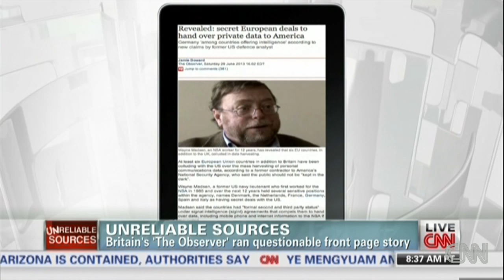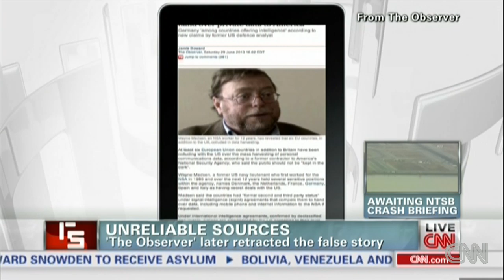Unreliable sources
Michael Moynihan and John Avlon on The Observer's NSA story last weekend that drew criticism for questionable sourcing.